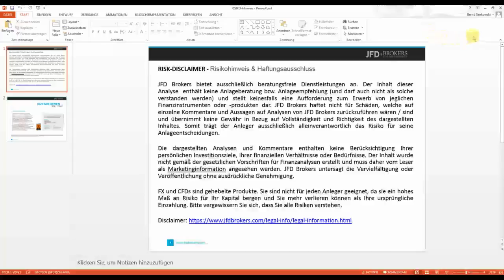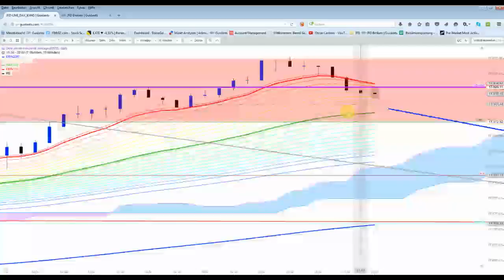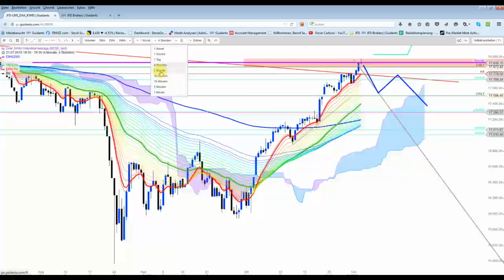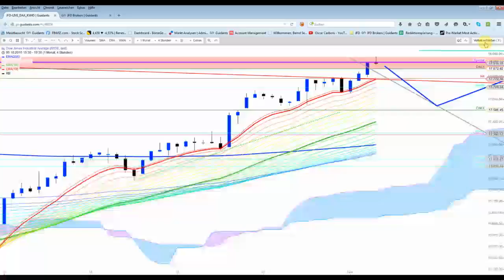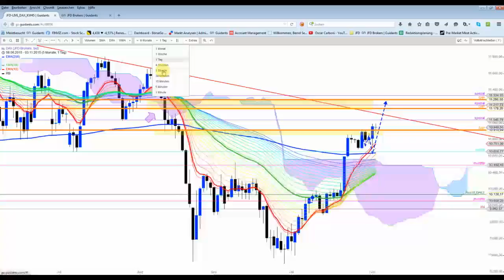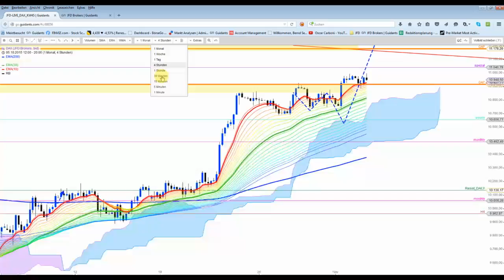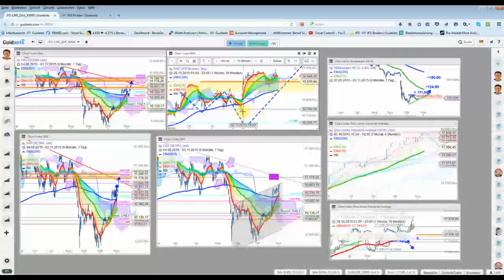Mitternachts-Update: DAX erneut an der 11k-Marke gescheitert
Der Dow Jones Index reizte komplett sein Kurspotential aus und erreichte exakt mein oberes Widerstandsband. Anschließend gab es leichte Gewinnmitnahmen und im H4-Chart bildete sich eine Umkehrkerze aus, die jedoch noch eine Bestätigung bräuchte...